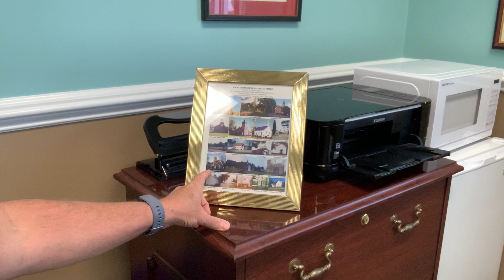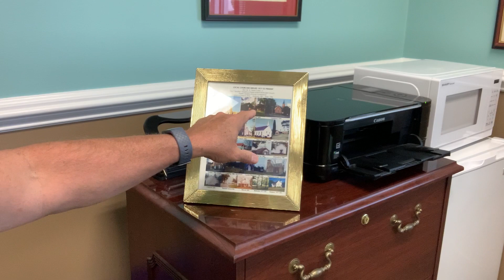Sunrise to Sunset, July 10, 2020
Join Pastor Gene, Senior Pastor of Seaside UMC in Sunset Beach, NC, for today's devotion.